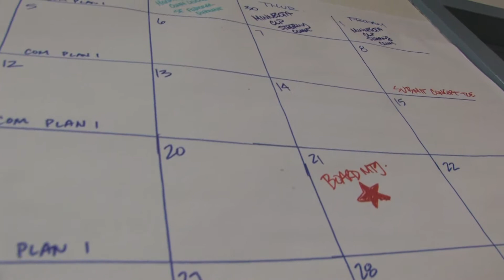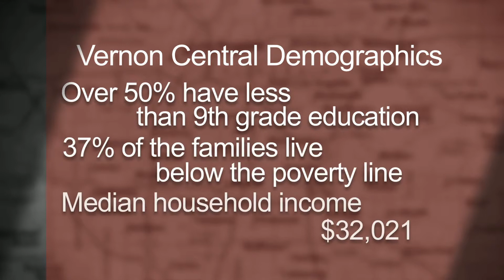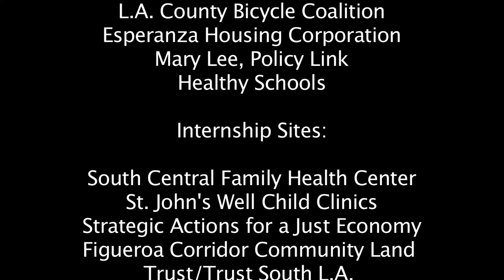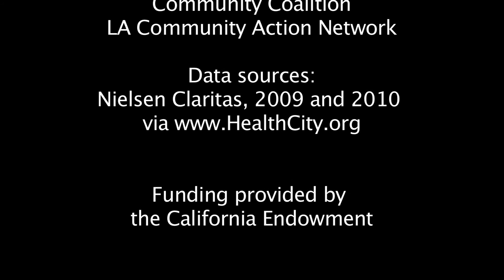Final cut con alumna